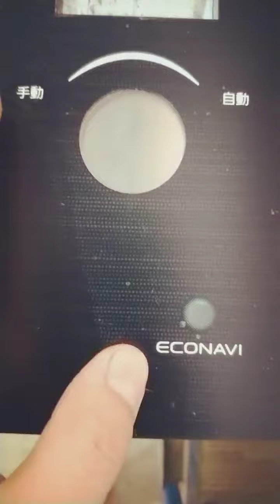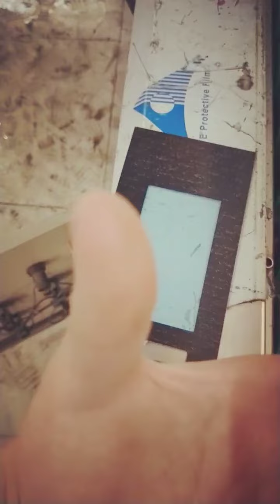Naipaul--The best cost-effective industrial washer & dryer-- PMMA acrylic board washer.